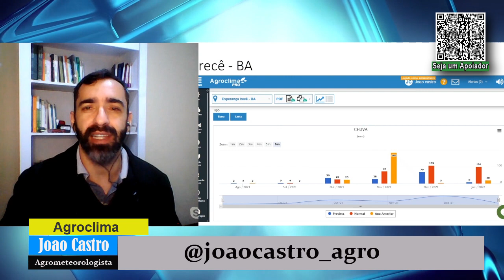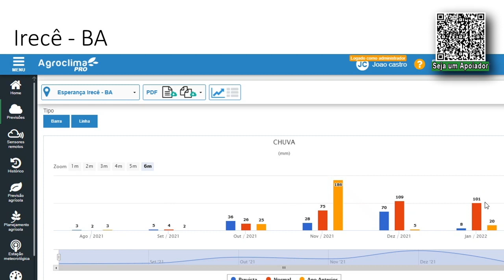Previsão do tempo para os proximos 3 dias - com João Castro